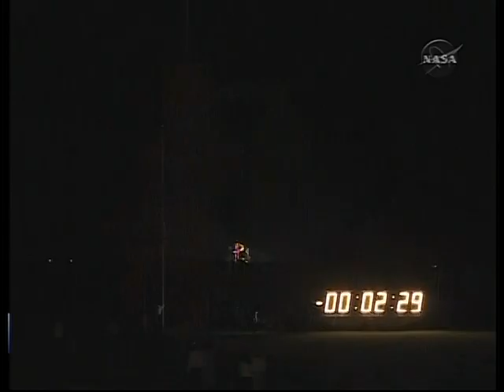STS-128 T-9 Minutes Night Launch